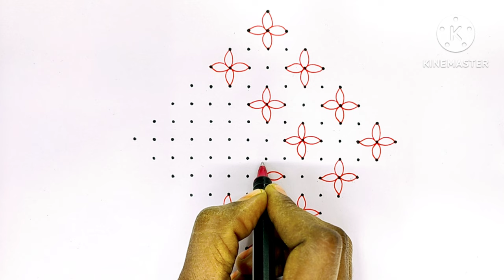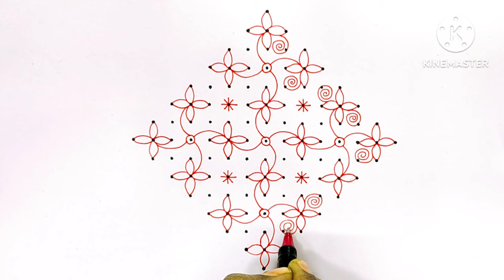simple flower kolam design /15×1 dots kolam /colour kolam